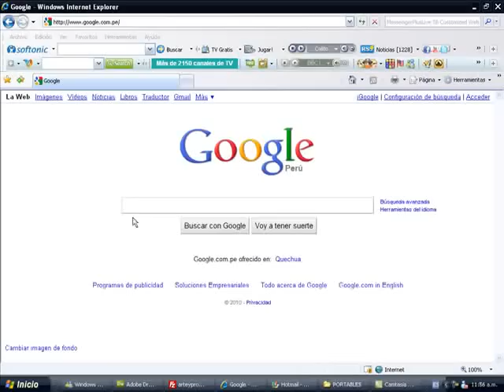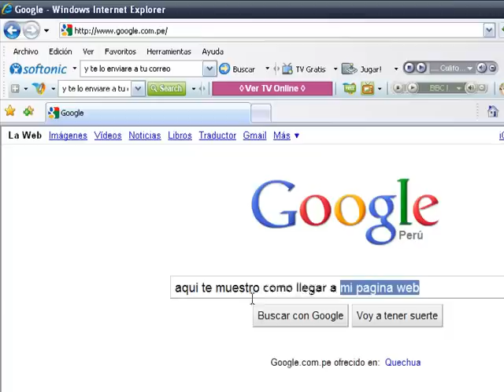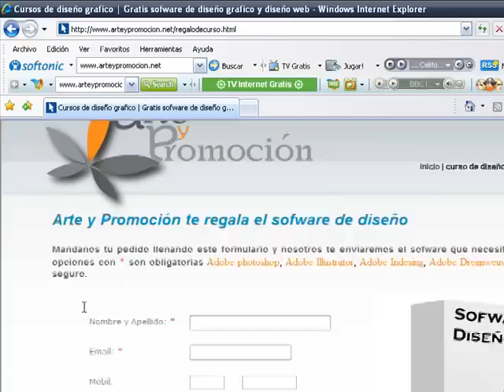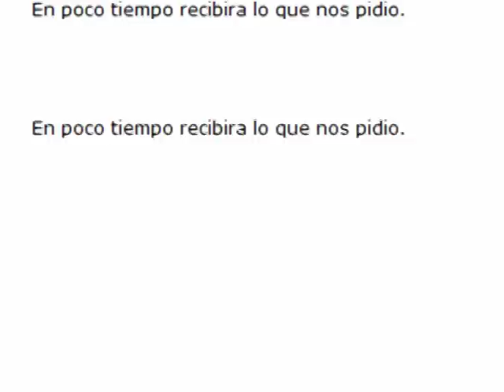Curso de diseño grafico - descarga software gratis - programas gratis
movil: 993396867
En este video te muestro como llegar a mi pagina web para que puedas pedir el sofware de diseño con un tutorial de instalación.
Photosho, Illustrator, Indesing, Dreanweaver, Flash, tambien te podemos mandar informes sobre los cursos que enseñamos a domicilio.